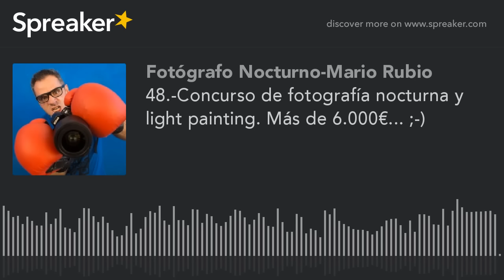48.-Concurso de fotografía nocturna y light painting. Más de 6.000€... ;-)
Hasta el 30 de noviembre de 2016 puedes optar a la friolera de 19 premios valorados en más de 6.000€ con tus fotografías nocturnas.

Aquí te contamos las normas, la temática y todo lo que necesitas saber.

y envía tantas fotos como quieras.

¿Te gustamos?, Puedes hacer una reseña en iTunes aquí ;-)

No olvides que tienes GRATIS la mejor revista de FOTOGRAFÍA NOCTURNA y que la puedes descargar

Los mejores fotógrafos de España y otros países ya han publicado en ella.

Un abrazo y…. ¡buenas fotos!